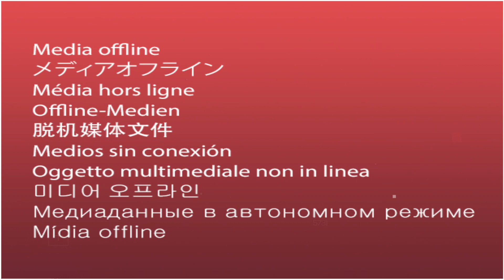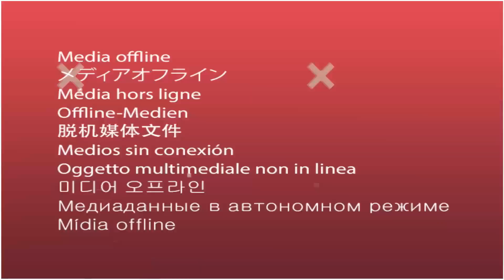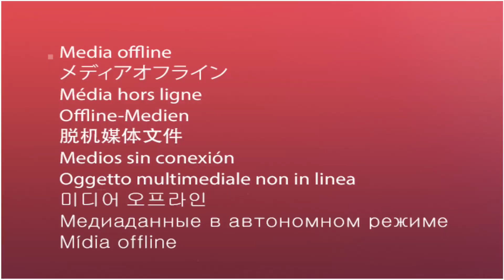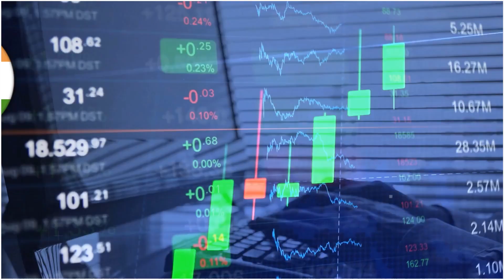कैसे भारत दुनिया का एक नया Switzerland बना रहा है | How India is creating a new Switzerland of world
India: The Rising Star in Global Finance | From Mumbai to Mumbai: India's Journey Towards Financial Excellence | India's Economic Evolution: Is It the New Switzerland? | The Changing Landscape: India's Ascent in Global Finance | India's Financial Metamorphosis: A Glimpse into the Future | Swiss Banking vs. Indian Finance: A New Global Contender Emerges | The Indian Financial Revolution: What's Driving the Change? | India's Financial Transformation: A Swiss Connection? | Unlocking India's Financial Potential: A Comparative Analysis | India's Financial Renaissance: The Switzerland of the East?

India's financial growth
Indian economy
Global financial hub
India's financial services
Swiss banking comparison
Indian finance industry
Economic development in India
Financial transformation